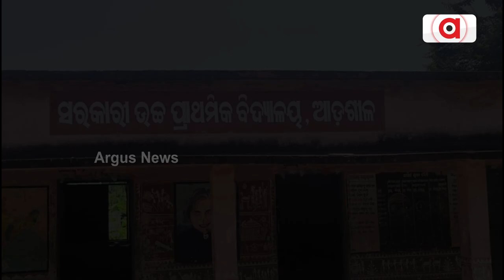ଖୋଲା ଆକାଶ ତଳେ ଛାତ୍ରଛାତ୍ରୀଙ୍କ ଭବିଷ୍ୟତ || Student Study Under Open Sky || Mayurbhanj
ମୟୂରଭଞ୍ଜ ଜିଲ୍ଲା କୁଳିଅଣା ବ୍ଲକ ଅନ୍ତର୍ଗତ "ଆଡ଼ଶିଳ ସରକାରୀ ଉଚ୍ଚପ୍ରାଥମିକ ବିଦ୍ୟାଳୟ" । ସ୍କୁଲରେ ଥିବା ୪ଟି କ୍ଲାସରୁମ ସମ୍ପୂର୍ଣ୍ଣ ଭାଙ୍ଗି ରୁଜି ଯାଇଥିବା ବେଳେ , ସ୍କୁଲ ବାରଣ୍ଡାର ଅବସ୍ଥା ମଧ୍ୟ ନକହିବା ଭଲ । ବିଦ୍ୟାଳୟ କାନ୍ଥ ଓ ଛାତ ଫାଟି ଆଁ କଲାଣି । ଦେଖିବା ଏହି ରିପୋର୍ଟ